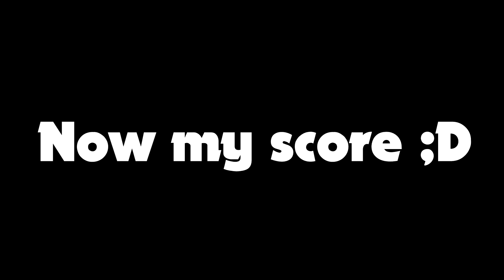I BEAT THE ADOPT ME TEAM IN A MINIGAME 😂👌 (Roblox Adopt Me)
👍 PLEASE LIKE & SUBRSCRIBE
✨ IF YOU APPRECIATE MY WORK